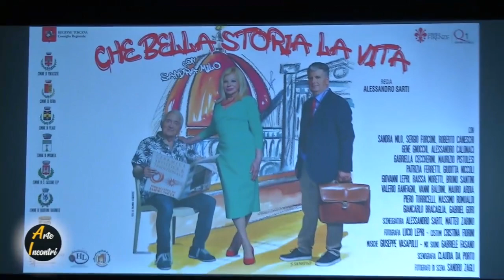Cinema Principe presentazione film di Alessandro Sarti CHE BELLA STORIA LA VITA